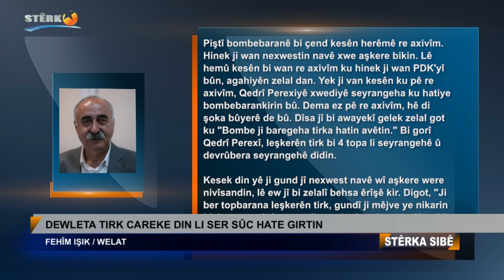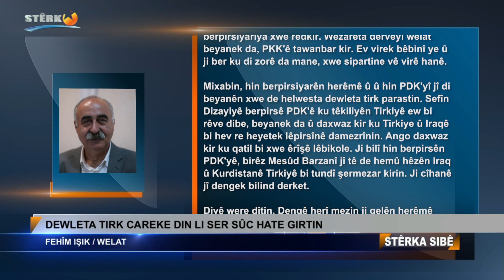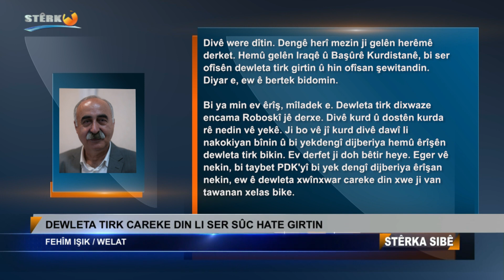Dewleta tirk careke din li ser sûc hate girtin / Fehîm Işik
Dewleta tirk careke din li ser sûc hate girtin

Fehîm Işik

Dewleta tirk li Zaxoya Başûrê Kurdistanê qetlîamek mezin pêkanî. Li gundê Perexê, 9 geştiyar bi topbaranên leşkerê dewleta xwînxwar hatin şehîdkirin. Herî kêm 23 geştiyar jî brîndar bûn. Di nav birîndaran de rewşa 5 geştiyaran xeter in.

Herêma ku hatiye bombebarankirin seyrangeh e. Bi taybet Iraqiyên ku ji germa başûrê welat direvin, berê xwe didin van herêman. Ji ber vê gelek gûndên dewrubera bakûrê Dihokê, ji bo hatina geştiyaran wekî seyrangeh hatine amadekirin. Cîhê hatiye bombebarankirin jî, yek ji van seyrangeha ne.

Piştî bombebaranê bi çend kesên herêmê re axivîm. Hinek ji wan nexwestin navê xwe aşkere bikin. Lê hemû kesên bi wan re axivîm ku hinek ji wan PDK’yî bûn, agahiyên zelal dan. Yek ji van kesên ku pê re axivîm, Qedrî Perexiyê xwediyê seyrangeha ku hatiye bombebarankirin bû. Dema ez pê re axivîm, hê di şoka bûyerê de bû. Dîsa jî bi awayekî gelek zelal got ku “Bombe ji baregeha tirka hatin avêtin.” Bi gorî Qedrî Perexî, leşkerên tirk bi 4 topa li seyrangehê û devrûbera seyrangehê didin.

Kesek din yê ji gund jî nexwest navê wî aşkere were nivîsandin, lê ew jî bi zelalî behsa êrîşê kir. Ev kesê ji Perexê bû pê re axivîm, ji ber ku hin caran bertek li êrîşên dewleta tirk nîşan daye, careke ji alî asayişên Dihokê ve hatiye girtin û nêzî 3 meh di zîndanê de jî maye. Bi gor vî kesî, ev ne topbarana ewil e. Digot, “Ji ber topbarana leşkerên tirk, gundî ji mêjve ye nikarin biçin ser zeviyên xwe. Ji xwe berî topbarana dûmahî, leşkerên tirk 3 roj ser hev li zeviyên Perexê bi topbarana lêdidan. Gundî, ji ber topbaranê nedikarîbûn biçin ser zeviyên xwe.”

Ev Perexiyê ku pê re axivîm, vê agahiyê jî da: Heman rojê zarokên min ji ber ku topbaran rawestiyabûn, çibûn zeviyê me. Min jî xwe amadekir, da ku biçim zeviyê. Heman demê zarokên min bi telefonê li min geriyan û gotin ‘Bavo neye. Em jî vedigerin. Tirk topan davêjin. Xeter e.’ Ez neçûm zeviyê. Ji nabênê nîv seat derbas nebû ku ev car bi topan êrîşî geştiyaran kirin. Geştiyarên ku bûn hedefa topan jî hemû erebên başûrê Iraqê bûn. Di nav wan de hin Kerkûkî û Silêmanî jî hebûn.

Min jê pirsî, gelo nedizanîbûn ku li wan ciyên tên topbarankirin geştiyar hene? Bersîva wî zelal bû: Balafirên keşfê her tim li ser herêmê digerin. Vê herêmê gav bi gav zanin. Çawa nizanin kesên sîvîl û geştiyar li van dera ne! Bi zanebûn lêdan.

Heman agahî hin kesên din ku bi wan re axivîm, ew jî dan.

Her tişt bi zelalî, topbarana leşkerên tirka îşaret dike. Diyar e, leşkerên tirk hebûna geştiyaran ji bo xwe xeter dîtine û ji bo geştiyar ji herêmên dûrbikevin jî bi zanebûn bombebaran kirine. Ew bombe bûne sedem ku 9 kes şehît ketine, 23 jî birîndar bûne.

Ev ne cara yekem e ku dewleta tirk li Başûrê Kurdistanê sîvîlan qetildike. Bi gor raporên CPT-Iraqê ji tebaxa 2015’an heta niha 138 sîvîl bi destê dewleta tirk hatine qetilkirin. Ev tawanek mezin e. Ji ber vê yekê dewleta tirk, berpirsiyariya xwe redkir. Wezareta derveyî welat beyanek da, PKK’ê tawanbar kir û got, “Bi gor agahiyên artêşê da me ti topbaranên hêzên me li wê herêmê çênebûne.” Ev virek bêbinî ye û ji ber ku di zorê da mane, xwe sipartine vê virê hanê.

Mixabin, hin berpirsiyarên herêmê û û hin PDK’yî jî di beyanên xwe de helwesta dewleta tirk parastin. Sefîn Dizayiyê berpirsê PDK’ê ku têkiliyên Tirkiyê ew bi rêve dibe, beyanek da û daxwaz kir ku Tirkiye û Iraqê bi hev re heyetek lêpirsînê damezrînin. Ango daxwaz kir ku qatil bi xwe êrîşê lêbikole. Di vî werî de beyana herî xurt ya PDK’yê birêz Mesûd Barzanî da. Di beyana ser navê Baregeha Barzanî hate weşandin de, Tirkiye ji êrîşê berpirsiyar hat dîtin û bi tundî hat şermezarkirin. Diyar e, di nav PDK’yê de jî hin nakokî hene. Lê ji bilî hin berpirsên PDK’yê, birêz Mesûd Barzanî jî tê de hemû hêzên Iraq û Kurdistanê Tirkiyê bi tundî şermezar kirin. Ji cîhanê jî dengek bilind derket.

Divê were dîtin. Dengê herî mezin ji gelên herêmê derket. Hemû gelên Iraqê û Başûrê Kurdistanê, bi ser ofîsên dewleta tirk girtin û hin ofîsan şewitandin. Diyar e, ew ê bertek bidomin.

Bi ya min ev êrîş, mîladek e. Dewleta tirk dixwaze encama Roboskî jê derxe. Divê kurd û dostên kurda rê nedin vê yekê. Ji bo vê jî kurd divê dawî li nakokiyan bînin û bi yekdengî dijberiya hemû êrîşên dewleta tirk bikin. Ev derfet ji doh bêtir heye. Eger vê nekin, bi taybet PDK’yî bi yek dengî dijberiya êrîşan nekin, ew ê dewleta xwînxwar careke din xwe ji van tawanan xelas bike.